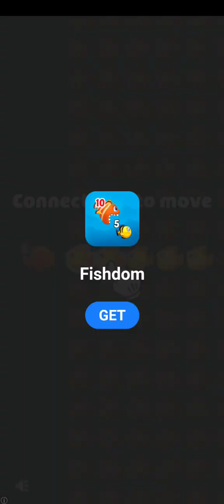brick Ball game chu level 609